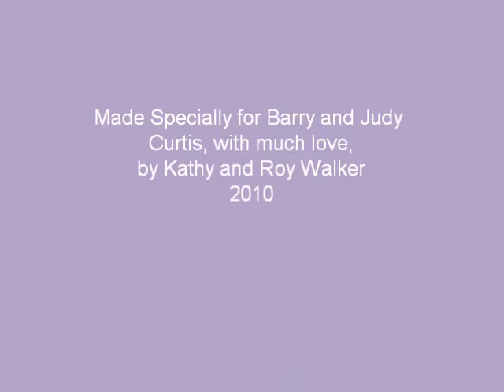Curtis 50th Anniversary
2010 Texas